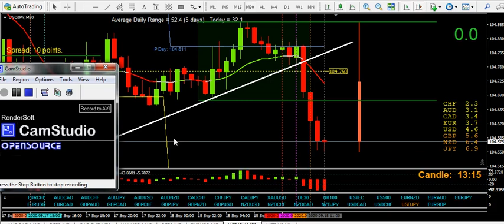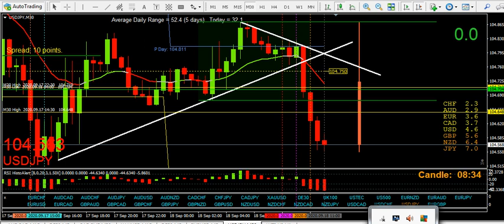Always make sure a 3cr also closes thru old res sup on the left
My channel and videos are for learning purposes only. I do not give advice on when to take trades or financial advice of any sort. You trade money at your own risk. Trade carefully people.